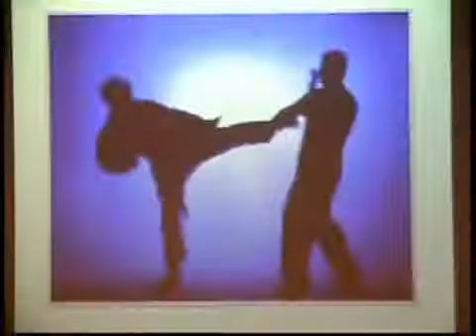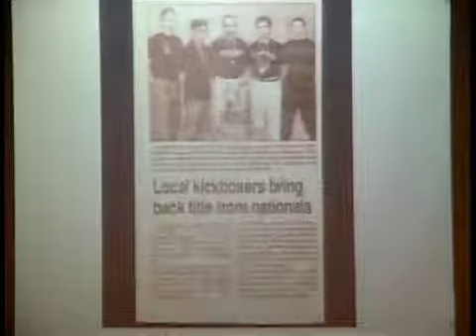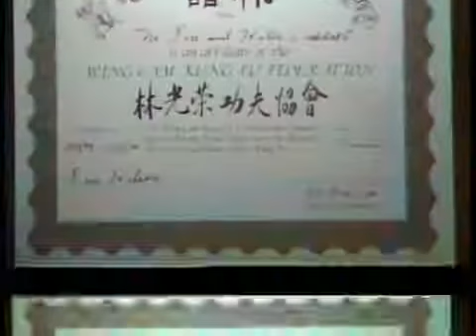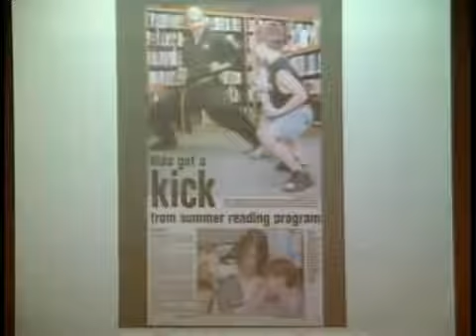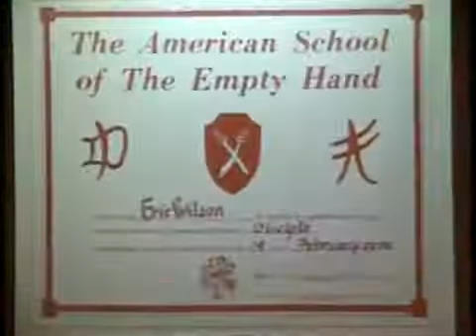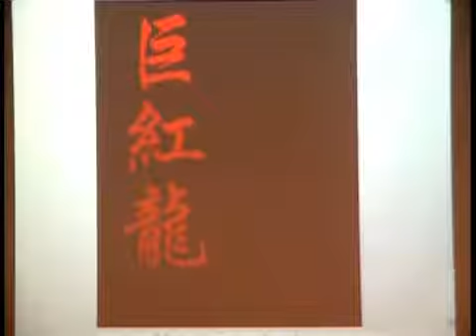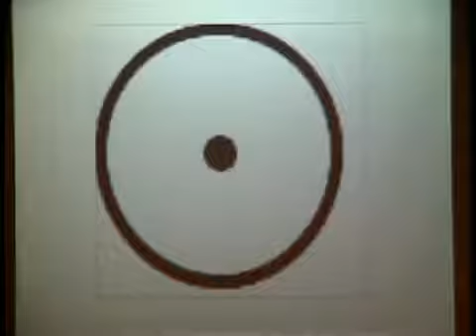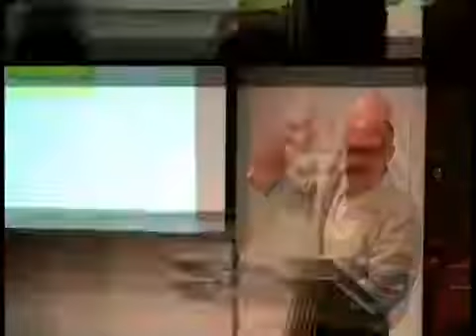The Secrets Behind Martial Arts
Description:
Over the last 50 years, we have witnessed an explosion of Eastern philosophy and martial arts in Western culture. What has been their influence upon the last 2 generations? And where does this path we have set our feet upon lead? Does the study of Martial Arts, Tai-Chi and Yoga really lead to a more disciplined way of life, as is being promoted by the media today? Are our children being made better men and women of God through these practices, or is there something deceptive working behind the scenes?
From the studio that made "Battlefield Hollywood", "Controller" and "The Replacement gods" comes a all new documentary which seeks to give answers to these very questions.

The Goal:
Produce a full length documentary on this topic with Isaiah Ministries

This astonishing new documentary reveals the
 true origins and roots of the Martial Arts. We
 take you behind the veil to see the long hidden
 secrets the masters and founders don't want you
 to know.

     What gives these men and women the super-
 natural abilities of strength and speed, infamous
 in the far east; and now becoming evermore
 prevalent in the Christian west. What is the
 source of the extraordinary powers of mind and
 body which the practitioners of Kung-fu, Karate,
 Aikido, Tai-chi, and Yoga exhibit across the
 globe ?

     The film you are about to see will open your
 eyes as never before, to the Truth about these
 once esoteric secret arts.

     Every Christian, and follower of the Lord
 Jesus Christ needs now more than ever before,
 to understand the role of Eastern mysticism, the
 New Age philosophy, and paganism in preparing
 the mankind for the coming world Maitreya and
 last days anti-christ.

     This film is a must for anyone who has trained,
 is in training or considering the practice of the
 Martial Arts.